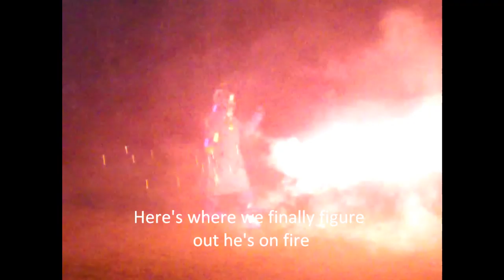Roman Candle Suit